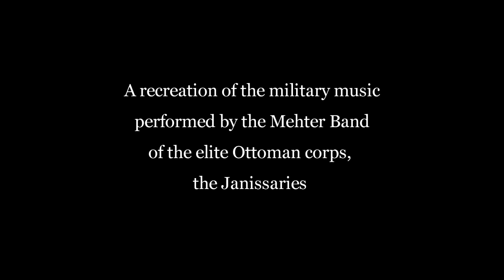Mehter Band - Turkish Military Music 2011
A recreation of the military music performed by the Mehter Band of the elite Ottoman corps, the Janissaries
band11.mp4